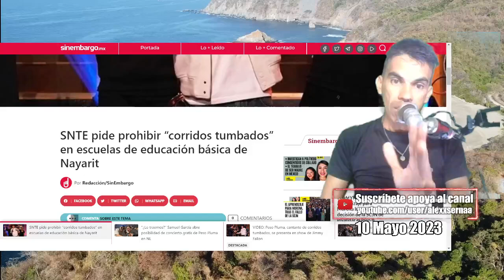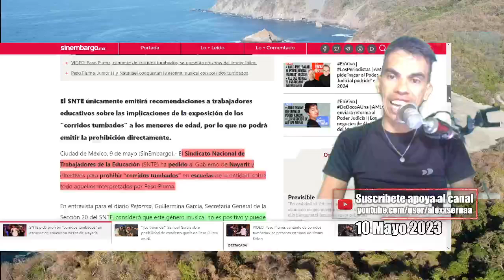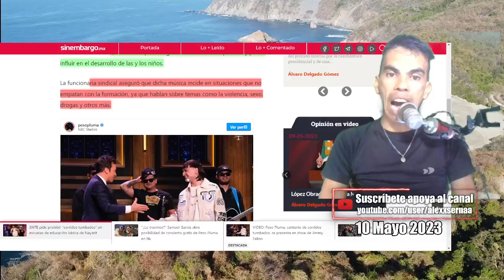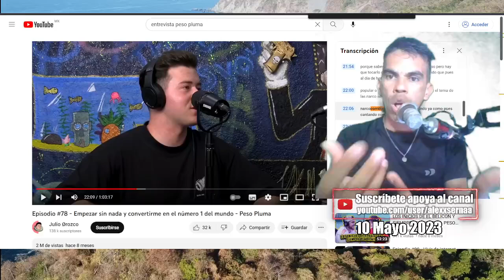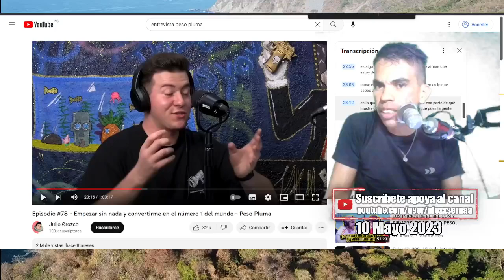peso pluma SNTE, MÚSICA QUE NO APORTA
SNTE pide prohibir “corridos tumbados” en escuelas de educación básica de Nayarit